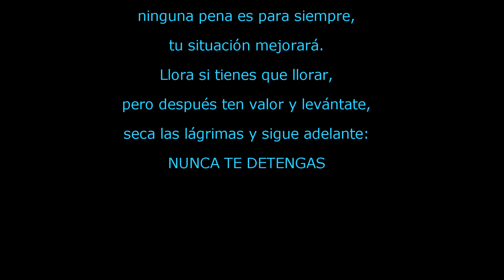MI HISTORIA ENTRE TUS DEDOS solo de Saxofones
mi historia entre tus dedos adler sax y Elver tax tzunún